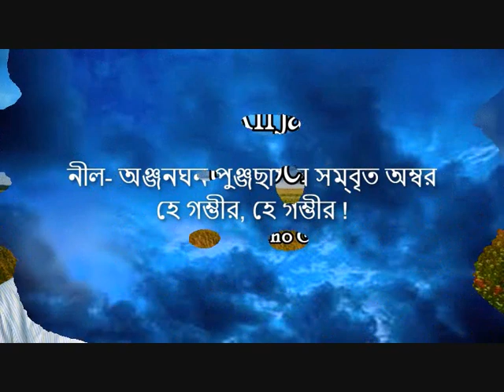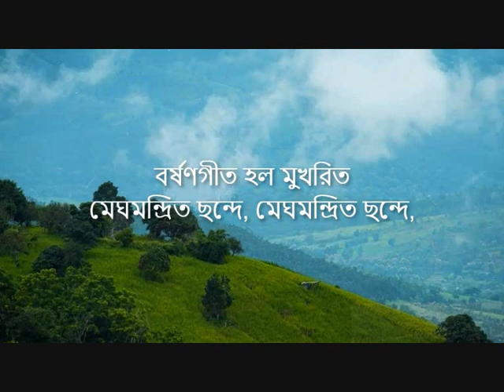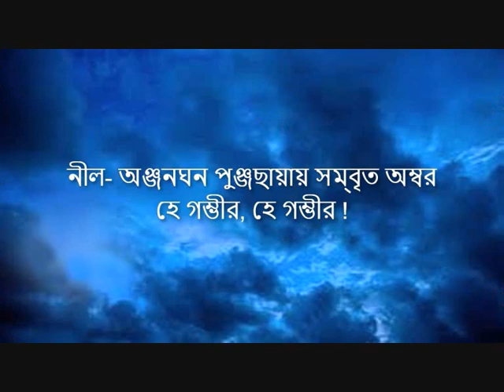"Nil Anjan Ghano Punjochhayay" - Ajoy Bardhan - Instrumental Music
"Nil Anjan Ghano Punjochhayay" ("নীল- অঞ্জনঘন পুঞ্জছায়ায়") - Tagore Song  based on Raga Megh-Malhar, composed in 1929 (১৩৩৬ বঙ্গাব্দ).